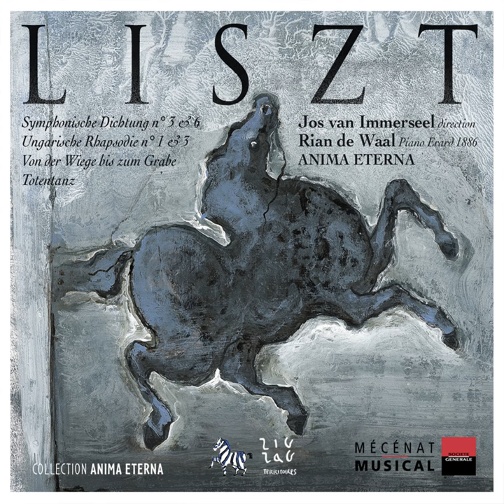Totentanz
Totentanz · Jos van Immerseel · Anima Eterna · Rian de Waal

Liszt